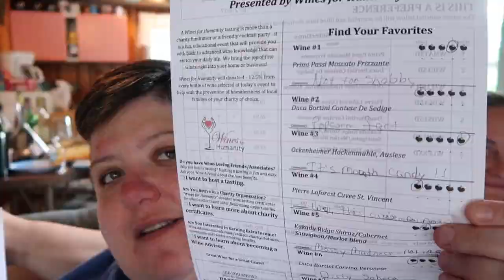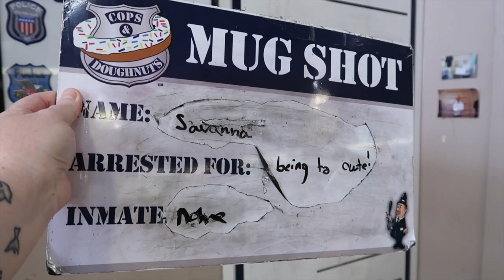MEMORIAL WEEKEND MEGA VLOG!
MEMORIAL WEEKEND MEGA VLOG - With friends and family!

SHARE if you laugh!

TIFF’S SNAPCHAT: tmkroll

Mail for Reviews and Goodies:

48415